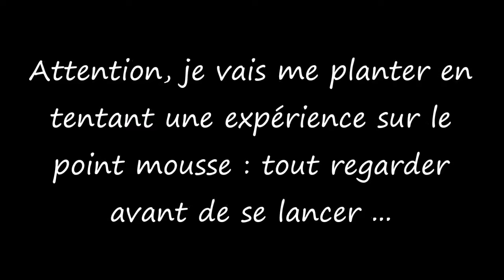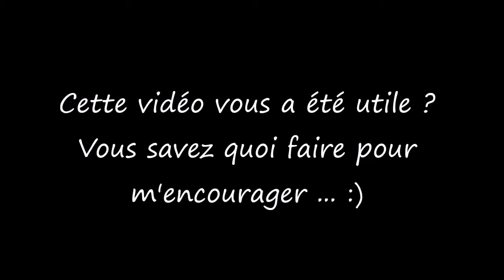Apprendre à tricoter : la couture invisible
Tuto pas à pas pour apprendre à assembler votre ouvrage en couture invisible :
- Comment faire la couture invisible ? sur du  jersey ? sur des côtes ?
- Comment ne pas décaler le devant et le dos en faisant cette couture ?
- Comment faire coïncider des rayures de couleur ?
- Comment ajuster la largeur de mon ouvrage grâce à la couture invisible ?
Bref, quelles possibilités offre cette couture ? ...